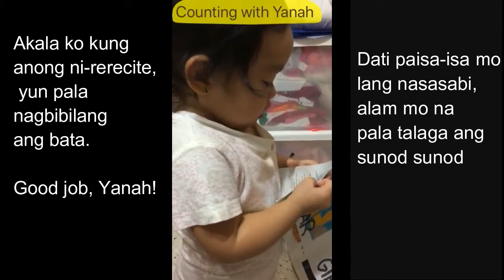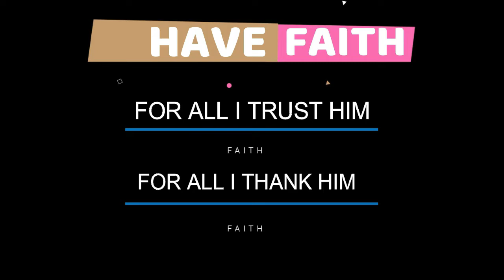Counting with Yanah (Baby Milestone at 18 Months old)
Hi! I’m so glad that you’re here ❤️

I am Grace, a Christian wife, mother, & homemaker who loves to share all that the Lord is teaching me in every area of my life.

I believe that GOD ANSWERS PRAYER.

It’s my desire to help moms and encourage.
Let’s learn and embrace this season TOGETHER. Let's make a difference by creating a positive place. Be thankful everyday!

Think:
GAP -  God Answers Prayer.
FAITH - For All I Trust Him, For All I Thank Him.

Camera: Canon G7X mark ii/iphone 6splus
Editor: Viva video/imovie/Filmora

Hope to see you again on my next video :) God bless